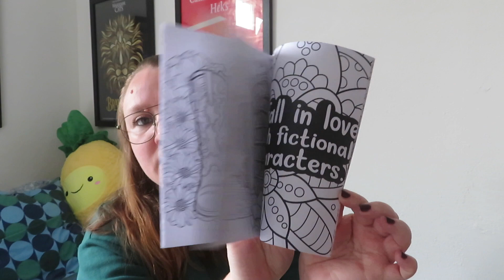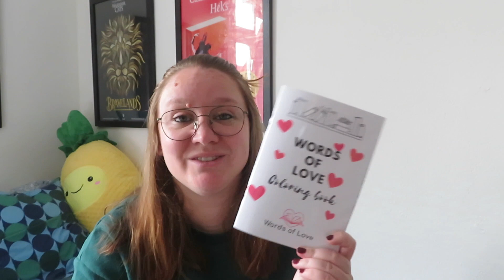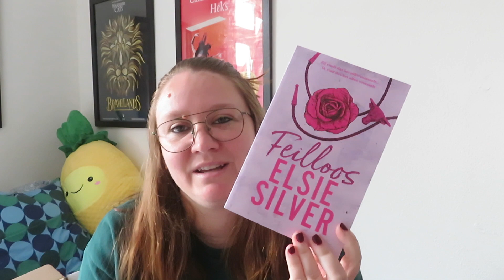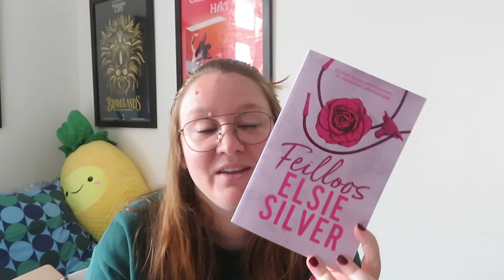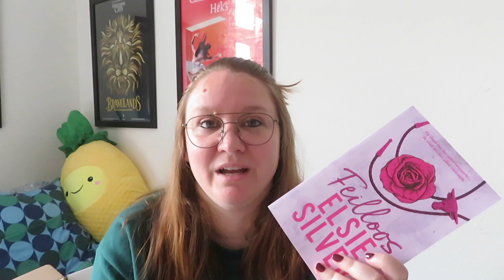UNBOXING WORDS OF LOVE MAART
Of zoek me: willemijn-4